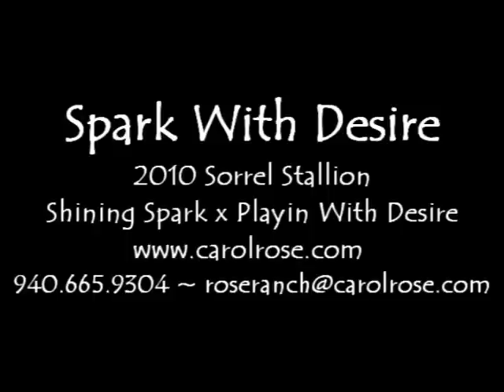Spark With Desire - 2/23/12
2010 Sorrel Stallion
Sire: Shining Spark
Dam: Playin With Desire
Bred and owned by Dr Dickson Varner.  In training at Carol Rose Quarter Horses.  For more information about Spark With Desire, please